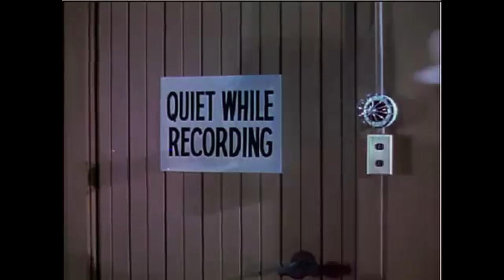The Mandalorian Episode 1 Review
the Mandolarian is finaly here ,let me know how did you like it ?

Instergam - martinswolrd96